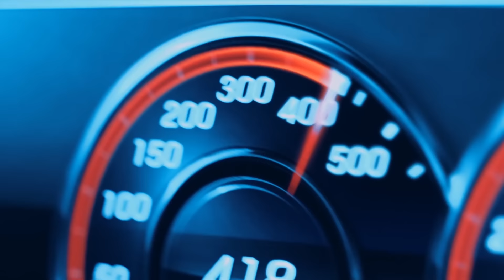Gustavo Santaolalla - Babel (Emre Kabak Remix)